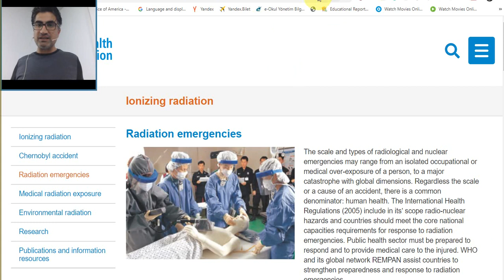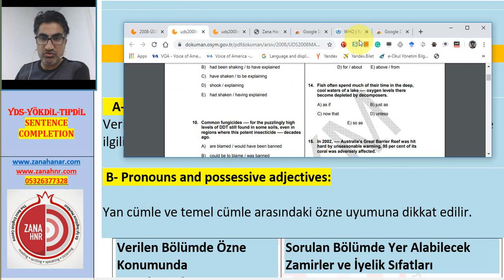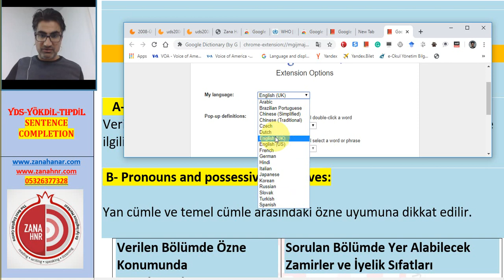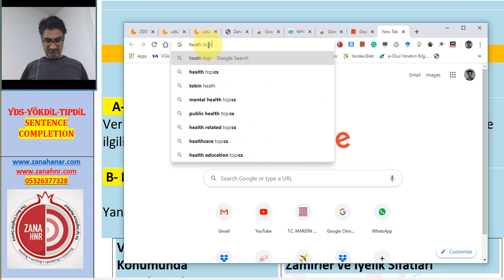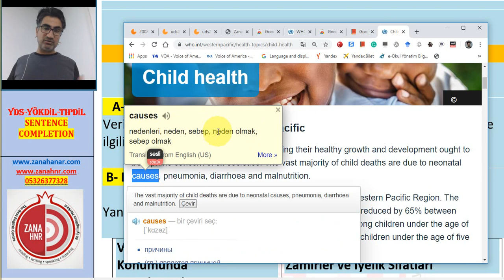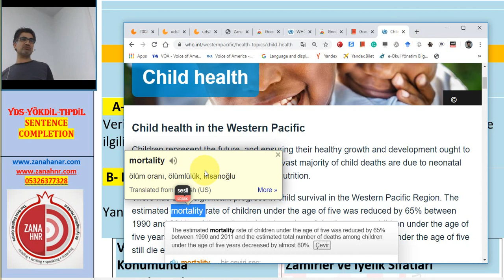GOOGLE DICTIONARY KURULUMU ZANA HNR